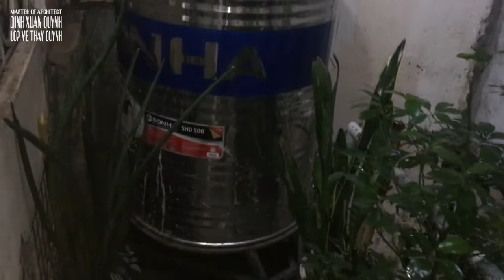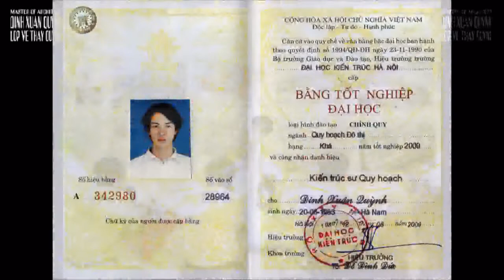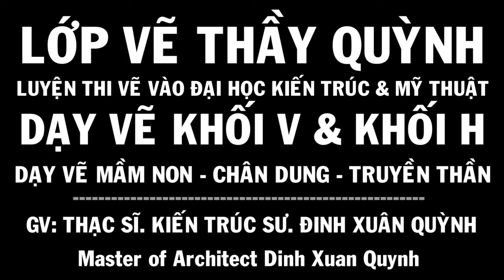Hồ Cá Koi trong khu Vườn Treo Babylon nhà thầy Quỳnh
Nuôi cá dưỡng tâm, nuôi chim dưỡng chí, nuôi cây dưỡng thần.
Các VIDEO liên quan:
Playlist in the channel:
1. thiết kế nội thất & ngoại thất - design thinking interior & exterior
2. hướng dẫn vẽ tượng thạch cao nâng cao - drawing tutorial statue plaster advanced
3. hướng dẫn vẽ tượng vát mảng cơ bản và giải phẫu - drawing tutorial statues beveled basic and anatomy
4. hướng dẫn vẽ hình khối cơ bản - drawing tutorial basic block shapes
5. bố cục tạo hình (mt2 kiến trúc) shaping design layout
6. hướng dẫn vẽ hình họa mỹ thuật người - drawing tutorial the human body
7. màu sắc & bố cục màu khối h - design layout color
9. vẽ các chủng tộc người ngoài hành tinh - alien races & ufo drawing
10. art dinh [all releases] hướng dẫn nghệ thuật tổng hợp